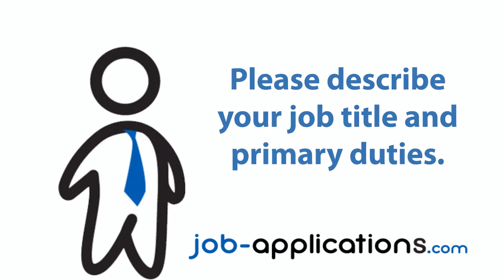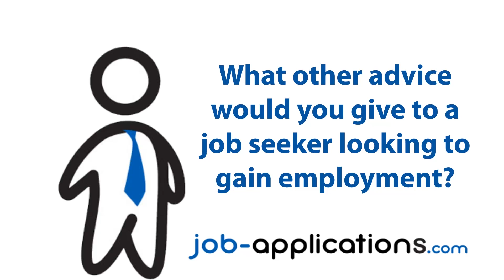Dollar Tree Interview - Cashier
A former Dollar Tree cashier talks about the interview process, interview questions, how to get a job and what its like to work for Dollar Tree.